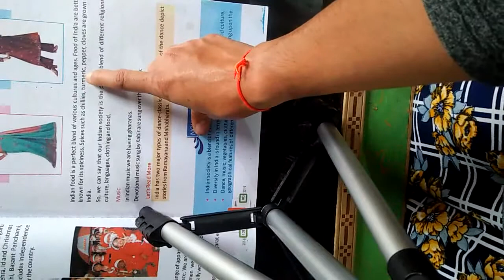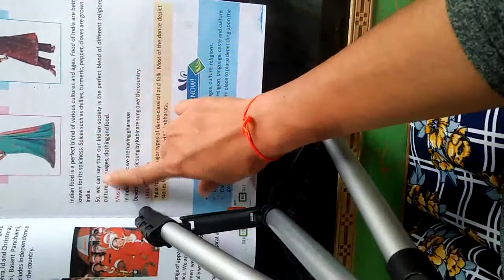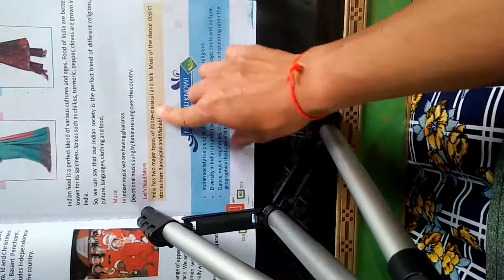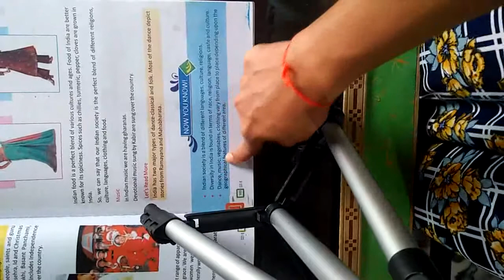Class 6 S.st Chapter 16 Part 2